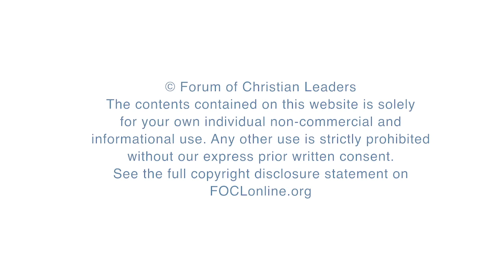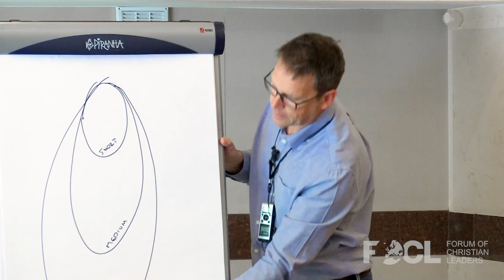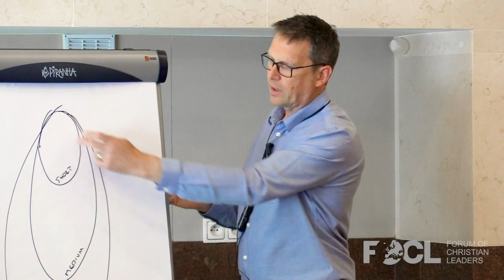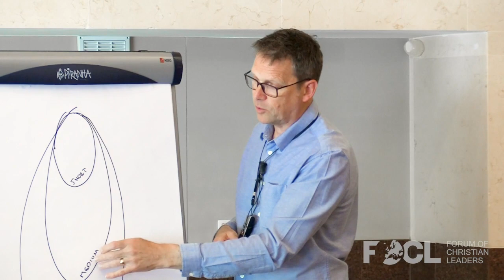Multiplying Ministry: Raising Spiritual Sons and Daughters - Mike Betts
Quality leaders emerge rather than arrive. Training in a classroom context can be a significant component in the development of a leader. However, it is not enough on its own; something more relational is required. Can we learn from New Testament models of ministry development? Can we shape a culture where the multiplication of ministry occurs naturally?

FOCLID 10074